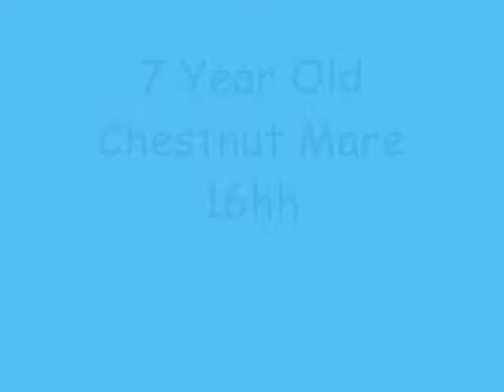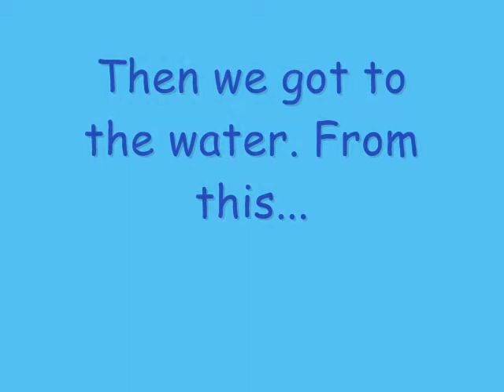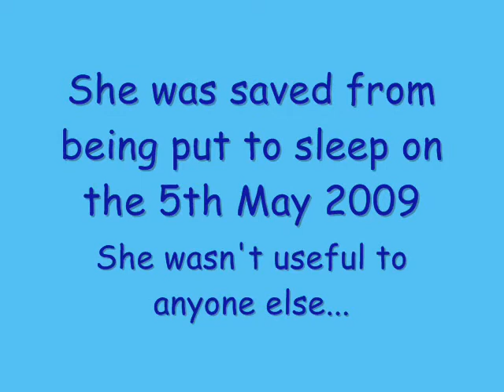♥Bambi♥ The Beginning ♥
Well this is Bambi's first video. She's been with me roughly 5 months and this is what we have been up to bearing in mind the past month we have done nothing cos i have a broken collarbone :(.

Bambi is an ex racehorse who has tried polo and has been in a riding school at such a you age. She is only 7. When she arrived, I thought there was no hope for her as she just didn't seem to be able to love and whats more she was scared to love. Now though she is a completely different horse and just loves everything we do. She's happy to have a routine and a varied workload.

I was going to sell Bambi on so I could work on her as a project but she now has a home for life. She has proved to me she has ability to do what my other horses can't and she has a love for jumping both show jumps and cross country. She's been through a very tough start in life and she has been a very brave little soldier and has come out and shone in people's eyes.

She is a little star. Unfortunately we missed her first show. We were entered in the Novice Riding Club Horse but I happened to break my collarbone 3 days before so we had to withdraw. So here's to a happy winter of dressage and 2010 being full of competitions :)

xx